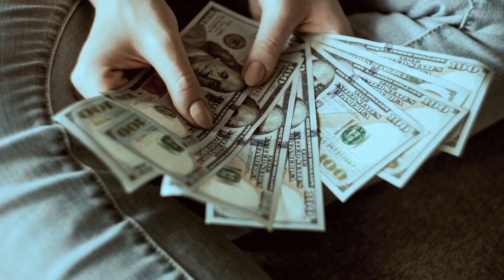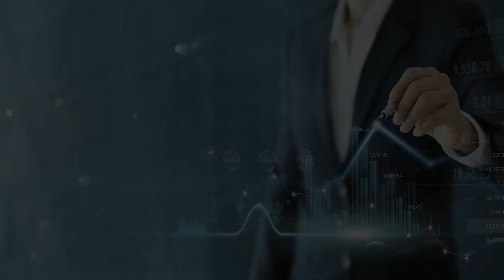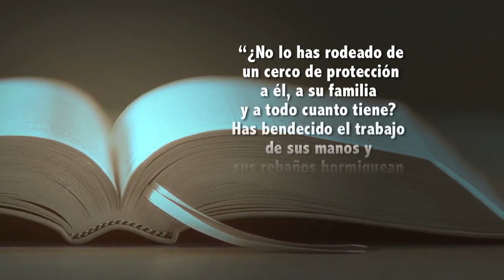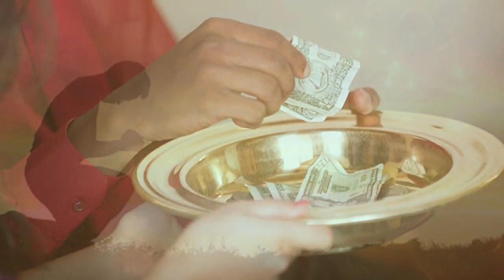El Cerco de Bendición